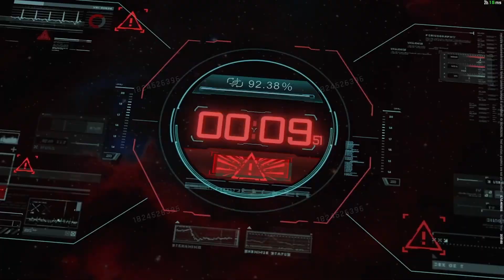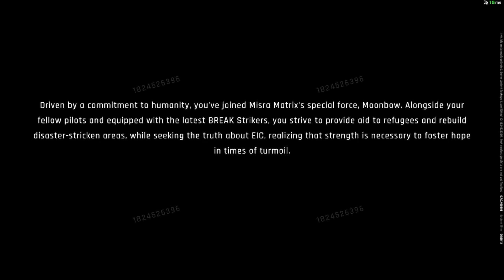[Gameplay] MechaBREAK Closed Beta | Tutorial Playthrough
Quick play through of the tutorial for Mecha Break.

Mecha Break is a new pvp mech game coming to steam. Pilot a mech and take part in  6v6, 3v3 and 60 player battle royale matches. Check out the steam page for more details.